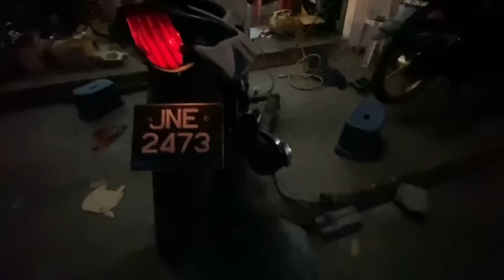KOS MODI LC135 SPEC 57MM FULLSPEC